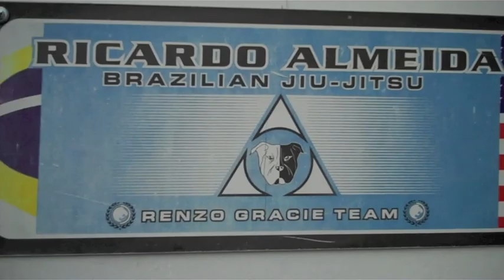Frankie's road to UFC 156 - Part 1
These are the final weeks leading up to Frankies fight VS Jose Aldo. Enjoy longer version video blogs!